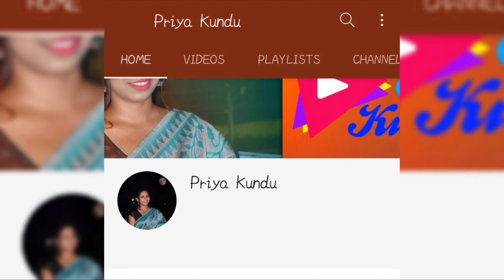Newly Married Makeup Look Tutorial | Easy Makeup Look | Merry Christmas | Check description box 👇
Follow me-